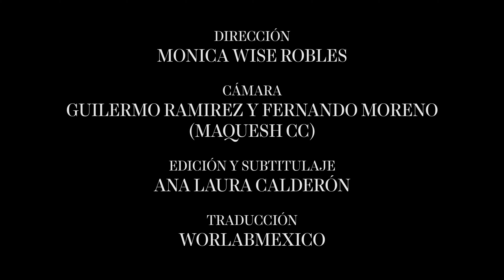Famous Actress Michelle Vieth: How revenge porn turned my life upside down.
LONG BEFORE the MeToo scandals, famous Mexican telenovela actress Michelle Vieth was a victim of a despicable event, after her then-partner, Hector Soberón, leaked an intimate video of them motivated by revenge. (!)

In the entertainment world, sex scandals are among the most difficult to overcome, especially for the then-young actress like Michelle Vieth. After the MeToo outbreak, Michelle Vieth believes that victims of leaked videos and revenge porn are treated with more respect today than they were a decade or two ago, when such videos were openly shown.

We encourage you to listen to Michelle Vieth's message. Michelle is a strong woman who had to overcome a terrible crime, whose life has been turned upside down by a disgusting crime. Michelle Vieth gives some useful information and communicates a strong message to women and young girls through this important movie. You might want to listen to it.

To all the men (& women) who watch this movie of Michelle Vieth: Revenge porn is a gross and serious breach of intimacy between couples, it's twisted, sick and is forever embarrassing. Depends where you are it can be also considered as a crime. If you have done that, we hope that this movie will make you rethink your actions. This video is in a nutshell, the life as a victim of revenge porn, Michelle Vieth.